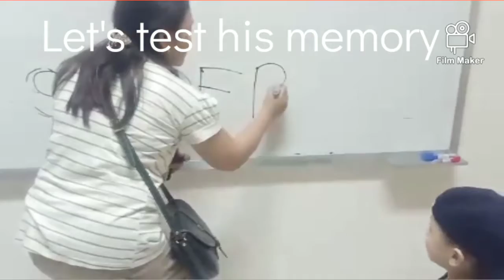Children, like Adam, are gifts from God. Bringing joy and laughter to us.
precious videos of Adam that made us laugh and smile. This is me Adam series